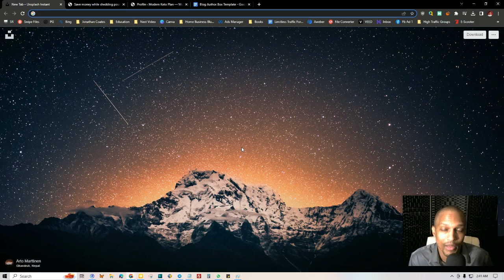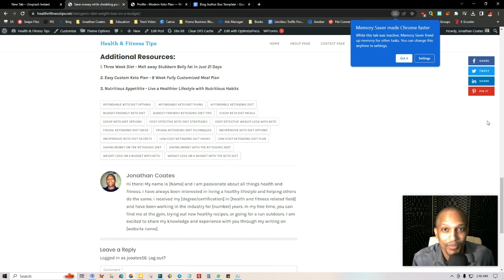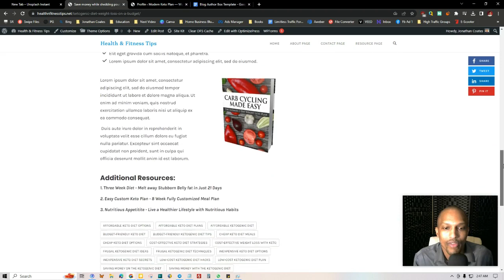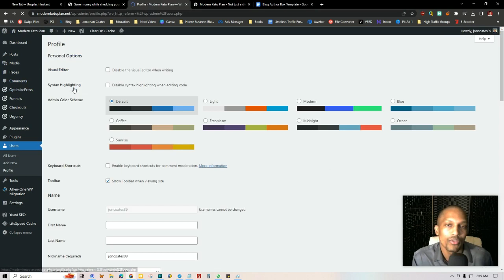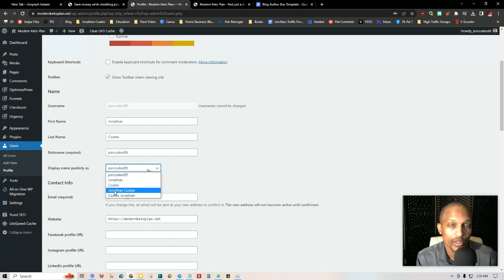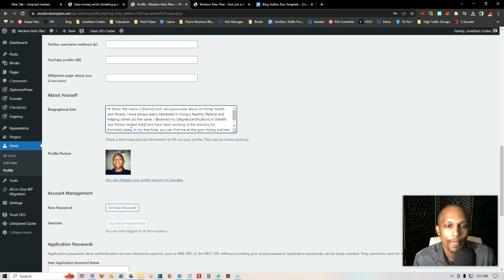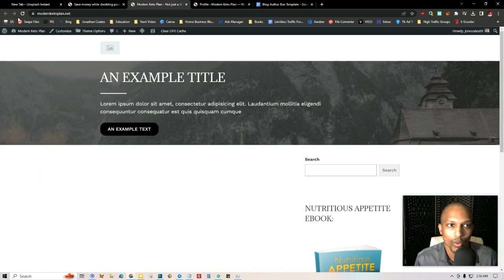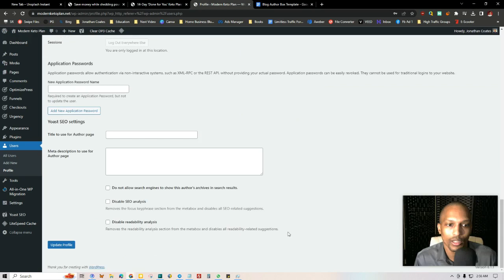How to Create a Blog Author Box on Your Wordpress Site So You Can Rank Easier with SEO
Provided to YouTube courtesy of 🉐 "The Dojo"

Download my free SEO Checklist for Businesses and Content Creators: Dominate Search Results!

Tools & Resources Mentioned in The Video